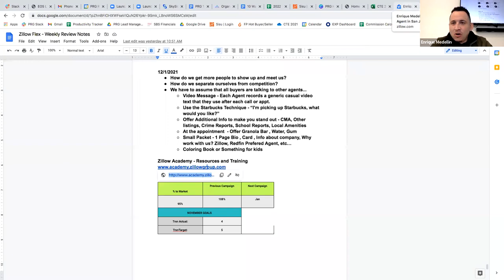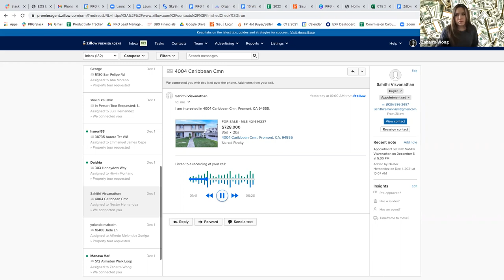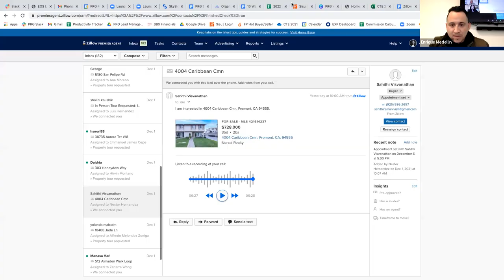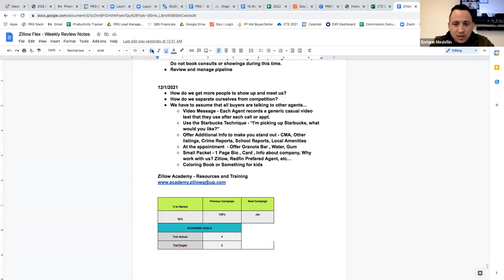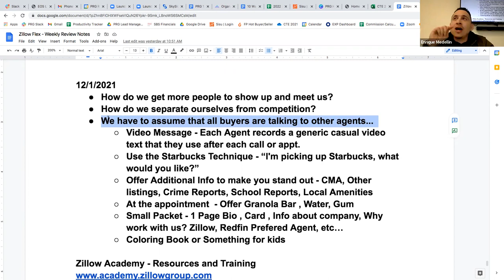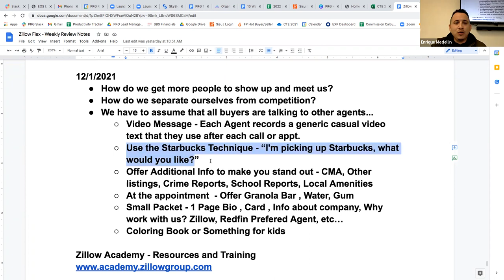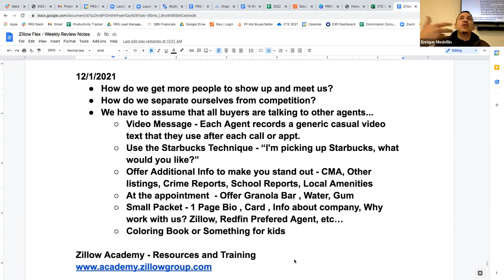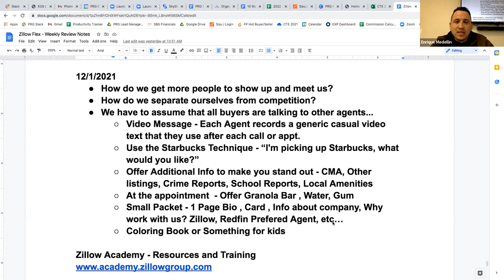How to Separate Yourself from the Competition / Zillow Flex Training 12/2/2021